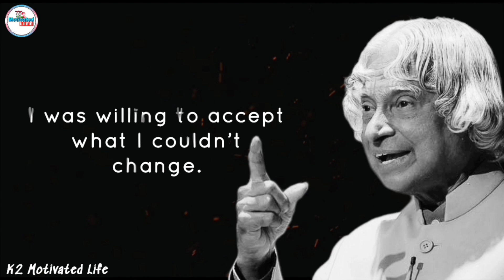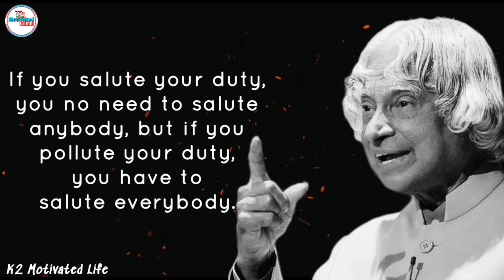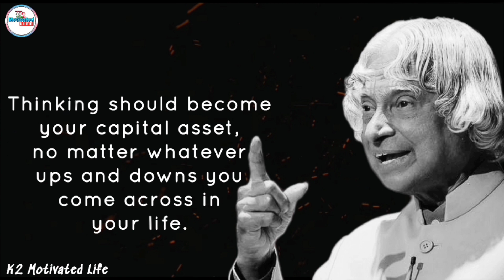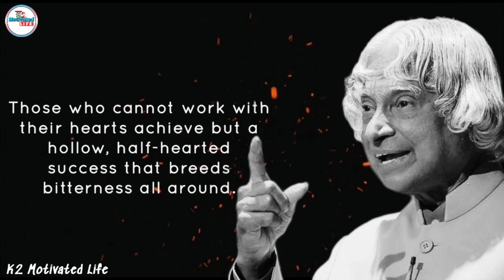To Succeed In Your Mission You Must...!! APJ Abdul Kalam Inspirational Quotes In English | Part-2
In this video, we'll walk you through:
- Quotes
- Inspiration
- Motivation

✍️ABOUT✍️
Avul Pakir Jainulabdeen Abdul Kalam (15 October 1931 – 27 July 2015) was an Indian aerospace scientist and statesman who served as the 11th president of India from 2002 to 2007. He was born and raised in Rameswaram, Tamil Nadu and studied physics and aerospace engineering. He spent the next four decades as a scientist and science administrator, mainly at the Defence Research and Development Organisation (DRDO) and Indian Space Research Organisation (ISRO) and was intimately involved in India's civilian space programme and military missile development efforts.He thus came to be known as the Missile Man of India for his work on the development of ballistic missile and launch vehicle technology.He also played a pivotal organisational, technical, and political role in India's Pokhran-II nuclear tests in 1998, the first since the original nuclear test by India in 1974.

Our channel is about inspiration. We cover lots of cool stuff such as quotes, inspiration and motivation.